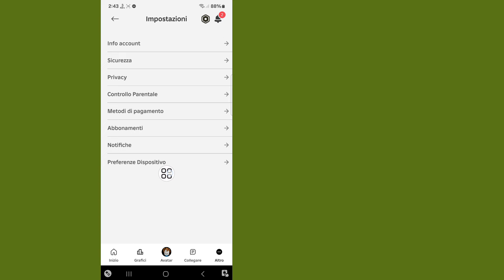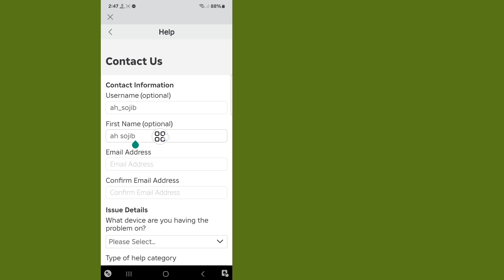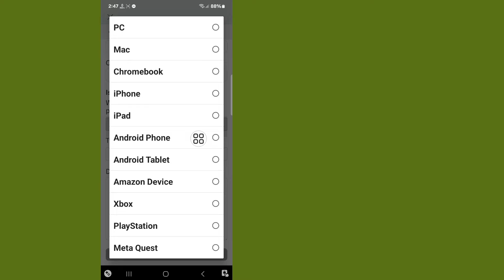Come ottenere la CHAT VOCALE ROBLOX (2024) | Come abilitare la chat vocale su Roblox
Qui in questo video ti mostrerò [Come abilitare la chat vocale su Roblox ].  Quindi guarda questo video attentamente e non saltare questo video se salti questo video non capirai molto bene quindi se hai qualche problema puoi chiedermi e commentare qui sotto cercherò di risolvere il tuo problema se ti piace questo video quindi per favore premi  metti mi piace e iscriviti al mio canale, grazie.🙏

  Altre domande correlate:

  Come abilitare la chat vocale su Roblox

  Come posso attivare la chat vocale in Roblox 2024?
  come chattare vocale su Roblox Mobile

  come ottenere la chat vocale su Roblox per i minori di 13 anni

  come abilitare la chat vocale su un PC Roblox

  verifica della chat vocale Roblox

  come ottenere la chat vocale su Roblox Android

  come ottenere la chat vocale di Roblox senza ID

  come ottenere la chat vocale di Roblox

  Chat vocale Roblox senza ID

  come ottenere la chat vocale su Roblox
  come abilitare la chat vocale in Roblox

  come attivare la chat vocale su Roblox